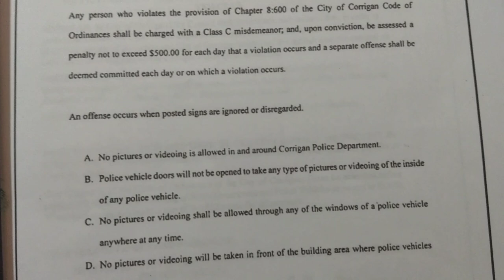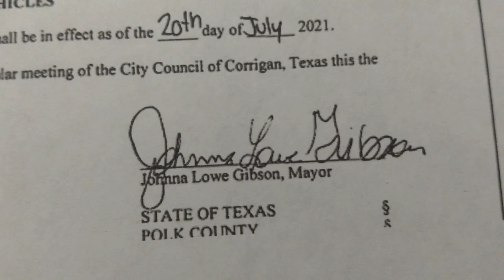Corrigan Texas police city ordinance 8.600 Photography is now illegal in Corrigan Texas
Here's the update I promised. For a digital copy go to Philip's channel and click on the community button